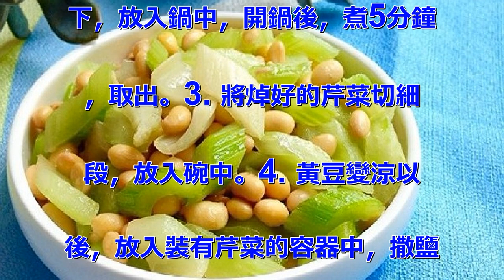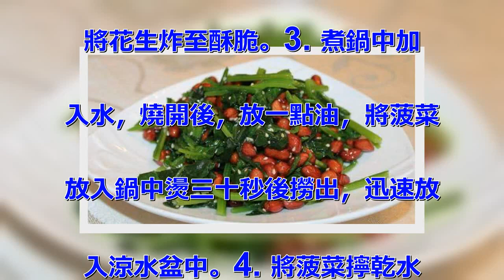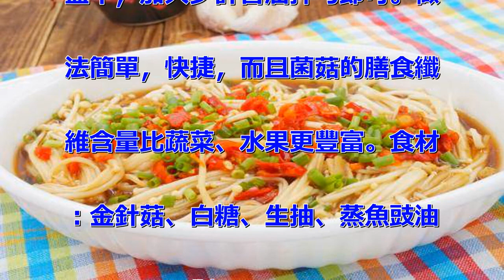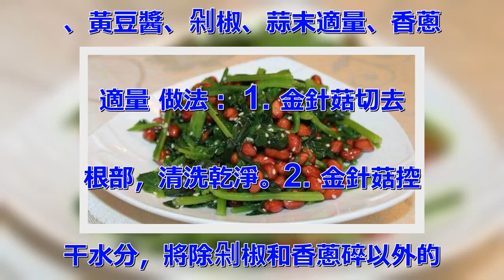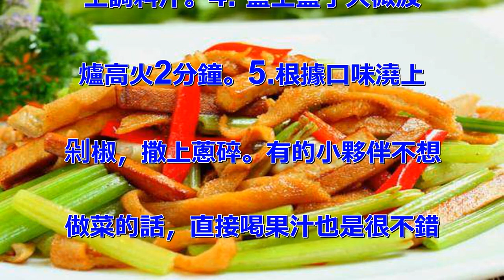便祕好痛苦！多吃6道料理，讓你滿腹大便「輕鬆排」！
越來越多的被便秘問題困擾，想要
通過飲食緩解便秘就需要做到以下
2點： （1）多補充膳食纖維
膳食纖維不能被體消化吸收，還可
以直接刺激腸道蠕動，在便秘的治
療中起著非常重要的作用。此外，
膳食纖維能夠吸收大量水分，軟化
大便，幫助排便。蔬菜、水果、粗
糧、菌菇和豆類中的膳食纖維含量
很豐富。（2）多喝水 多喝水能
夠軟化大便並刺激腸道蠕動，從而
有效緩解便秘。除了飲食外，運動
能促進腸胃蠕動和消化液的分泌，
對緩解便秘很有幫助。 散步、體
操、慢跑、半蹲等都是不錯的選擇
。雖然這些事說起來簡單，做起來
可就不那麼容易了，這也是很多便
秘的小夥伴的症狀一直得不到緩解
的原因。今天，「問上醫」為大家
整理了一份菜譜，每天只需要照著
做就可以了。芹菜是粗纖維食物，
含有豐富的膳食纖維，對緩解便秘
有很大的幫助。香乾是豆製品，含
有豐富的蛋白質。 兩者搭配，味
道鮮美，營養豐富。食材：芹菜、
香乾、姜蒜末、蔥、油、胡椒粉、
醬油、鹽、雞精 做法： 1.
芹菜摘洗乾淨，香乾也用清水沖洗
一下。2. 都切成段，芹菜太粗
的要切細。3. 炒鍋注油燒熱，
放姜蒜末爆香後先放芹菜翻炒一下
，再放入香乾翻炒，加胡椒粉和醬
油翻炒至熟，出鍋時放鹽、蔥花還
有雞精調味即可。芹菜、黃豆都含
有豐富的膳食纖維，豆類還可以為
腸道益生菌供能，很適合便秘患者
。 食材：黃豆、西芹、鹽、香油
 做法： 1. 黃豆一把，放入
涼水中提前泡一天；芹菜洗凈，過
開水焯一下，取出，放涼水中待用
。2. 把泡過的黃豆取出沖洗一
下，放入鍋中，開鍋後，煮5分鐘
，取出。3. 將焯好的芹菜切細
段，放入碗中。4. 黃豆變涼以
後，放入裝有芹菜的容器中，撒鹽
和香油，調拌，完成。綠葉蔬菜是
膳食纖維的重要來源，可通腸胃，
助消化。 食材：菠菜、花生米、
干辣椒適量、白芝麻、蒜、油、鹽
、雞精、白醋、香油 做法： 1
. 準備食材。2. 鍋內放入少
許油，然後倒入花生。小火慢炸，
將花生炸至酥脆。3. 煮鍋中加
入水，燒開後，放一點油，將菠菜
放入鍋中燙三十秒後撈出，迅速放
入涼水盆中。4. 將菠菜擰乾水
。 6. 將菠菜切成小段，放入
盆中。加入少許鹽、雞精、蒜末、
炸好的干辣椒段、一小勺白醋後拌
勻。7. 將花生米、白芝麻倒入
盆中，加入少許香油拌勻即可。做
法簡單，快捷，而且菌菇的膳食纖
維含量比蔬菜、水果更豐富。食材
：金針菇、白糖、生抽、蒸魚豉油
、黃豆醬、剁椒、蒜末適量、香蔥
適量 做法： 1. 金針菇切去
根部，清洗乾淨。2. 金針菇控
干水分，將除剁椒和香蔥碎以外的
所有調料倒入碗里。3. 把金針
菇裝入有蓋子的微波爐容器里，澆
上調料汁。4. 蓋上蓋子入微波
爐高火2分鐘。5.根據口味澆上
剁椒，撒上蔥碎。有的小夥伴不想
做菜的話，直接喝果汁也是很不錯
的選擇…… 單純的蔬菜汁會比較
難喝，加入蘋果或者梨這樣比較甜
的水果會大大改善味道，還能同時
補充膳食纖維和水分。食材：黃瓜
一根、芹菜兩根、蘋果一個 做法
： 1. 食材洗凈切條或塊。2
. 按汁多-汁少-汁多的順序丟
入原汁機即可。做法簡單，火龍果
富含大量的膳食纖維，有助於通便
促消化。食材：火龍果1-2個、
蜂蜜或砂糖適量、涼開水或冰水適
量 做法： 1. 新鮮火龍果1
-2個，去皮，切成小塊。2.
把火龍果小塊放進榨汁機里，加少
量涼開水或者冰水。甜度和稀稠度
根據自己的喜好而定。小貼士：火
龍果不宜於牛奶同食。糖尿病，有
臉色蒼白、四肢乏力、經常腹瀉等
症狀者不宜多食。